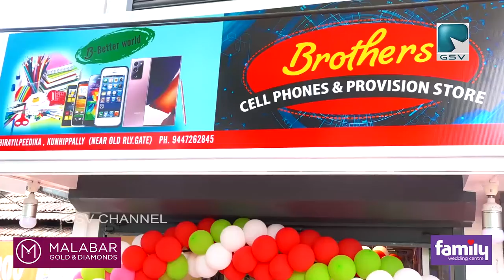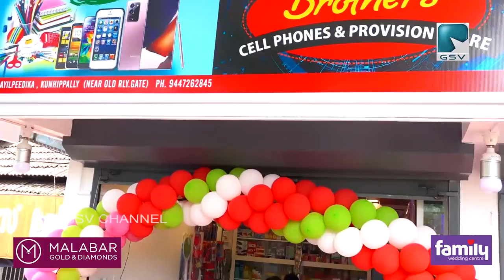ലൈറ്റ് ആൻഡ് സൗണ്ട് ജീവനക്കാർ അതിജീവനത്തിനായി സ്ഥാപനം മൊബൈൽ ഷോപ്പ് ആക്കി മാറ്റി പ്രവർത്തനം ആരംഭിച്ചു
പ്രതിസന്ധിയിലായ കുഞ്ഞിപ്പള്ളിയിലെ ഒരുകൂട്ടം ലൈറ്റ് ആൻഡ് സൗണ്ട് ജീവനക്കാർ അതിജീവനത്തിനായി സ്ഥാപനം മൊബൈൽ ഷോപ്പ് ആക്കി മാറ്റി പ്രവർത്തനം ആരംഭിച്ചു